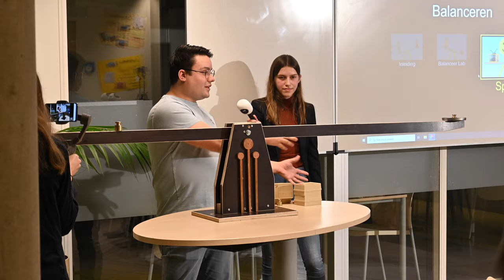JA #6 Jan Arentsz AFTERMOVIE Open Dagen Langedijk